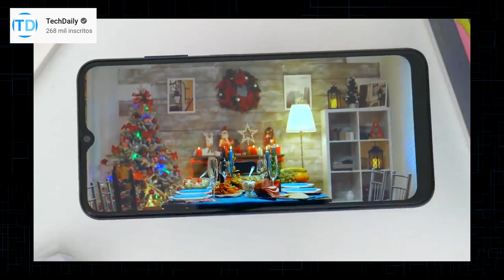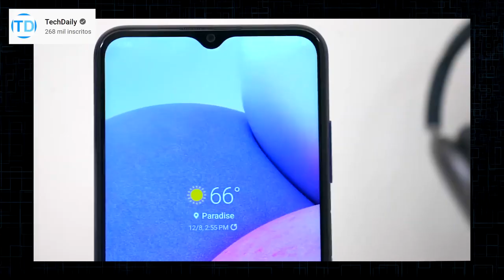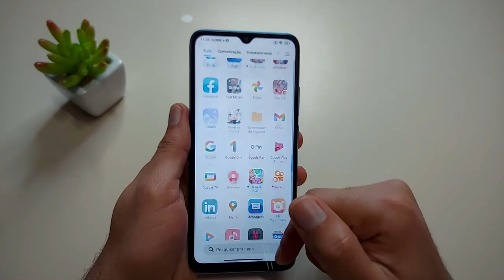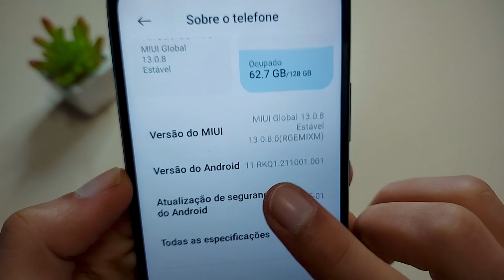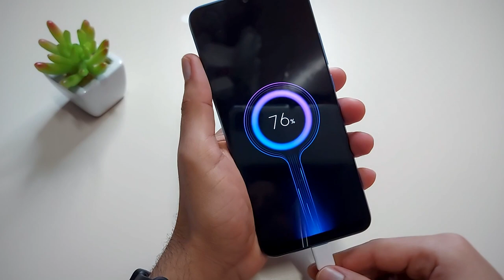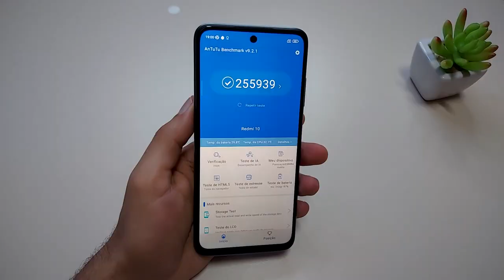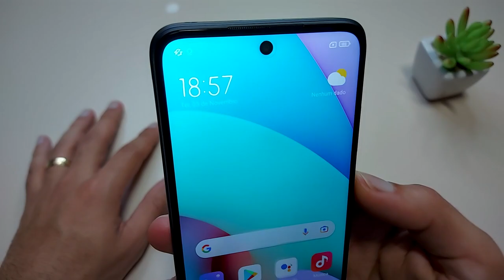Melhores Celulares até 1000 Reais Para o Final de Ano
✔️COMPRE EM ATÉ 6X SEM JUROS ⬇️⬇️

➡Celular 1 ➽
➡Celular 2 ➽
➡Celular 3 ➽

Redmi Note 12

✅Até 1800

✅Até 2000

✅Até 2500

✅Até 3400

✅Até 4500

Créditos: Izzi Boye, TechDaily, GSMArena Official, Shane Symonds, SRJ TECH WORLD